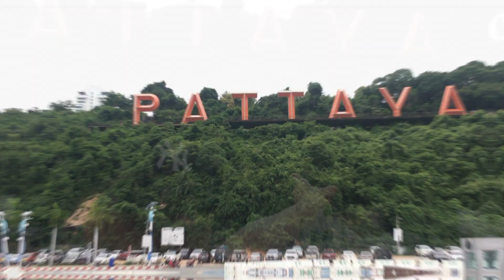IT'S A NICE VIEW PATTAYA CITY What to do WHEN YOU COME TO PATTAYA Don't miss this Pattaya Thailand!!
Free things to do in Pattaya City. Some times the simple things are the best when you are traveling. I rode my rented E-Bike up to the Pattaya City sign to check out the view and it was amazing. Its something you can do in Pattaya and it wont cost you any money, but will give you some exercise and the view when you get there is more than worth it. This is why I love Thailand you don't have to spend money to have fun, you can just explore and enjoy yourself, if you do some research before you go!

Travel Vlog

Nice Views of Pattaya City!